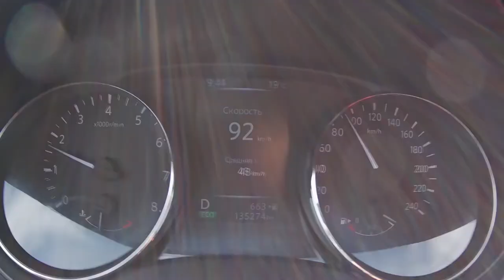Vlog 1 Тосненский водопад - добрался до ближайшего водопада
Мои коллеги подарили мне на др камеру, поэтому теперь видео будут качественнее). Снято на экшн камеру Digma DiCam 800.
Водопады в заповедники равнинные и в высоту не превышают двух-четырех метров. Впечатляет возраст этого водопада, ведь он ровесник знаменитому Ниагарскому водопаду в Северной Америке, их возраст составляет 10 тысяч лет.